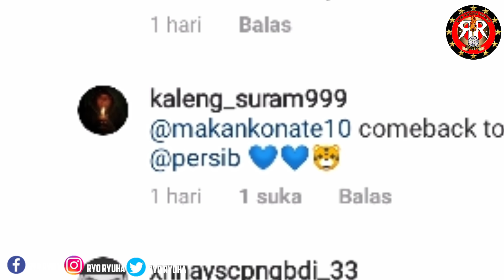BERITA PERSIB TERBARU | KONATE BALIK PERSIB | TRANSFER TERBARU, DLL